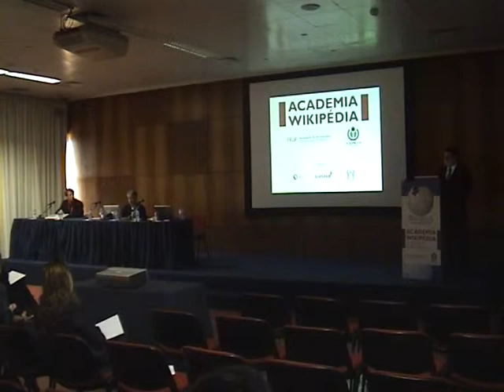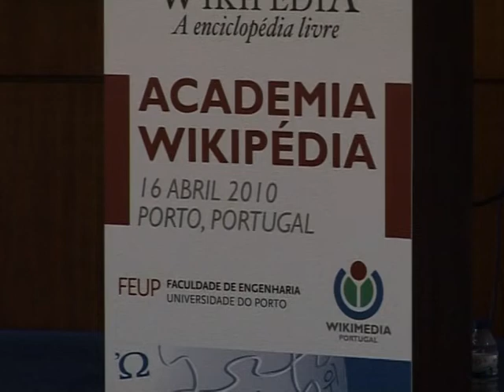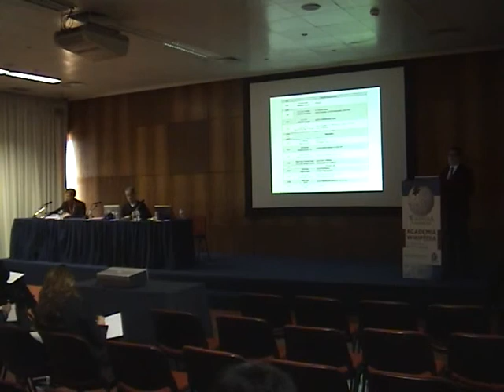AW PT 2010 - Manuel de Sousa - Abertura da Academia Wikipédia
Manuel de Sousa, membro da Wikimedia Portugal, a fazer a abertura da Academia Wikipédia 2010, ocorrida em 16 de Abril de 2010, no Porto